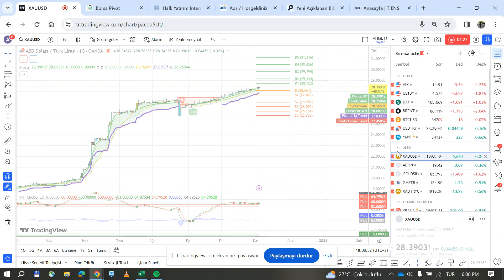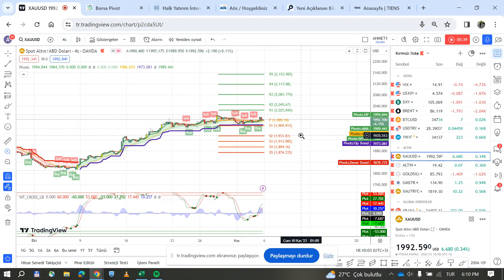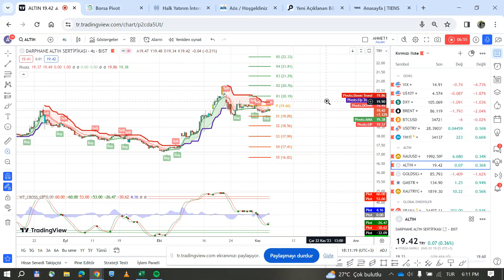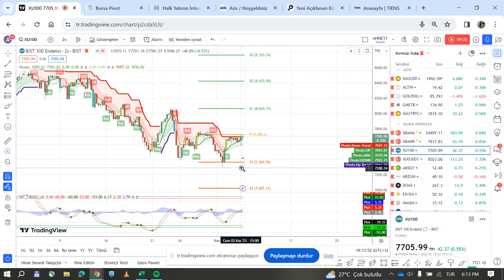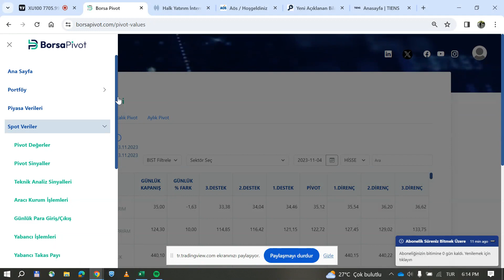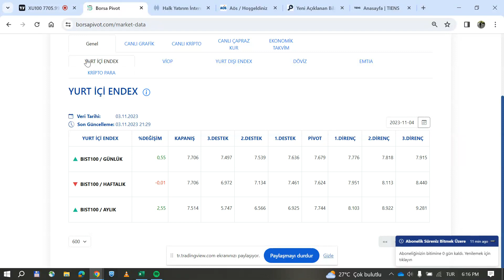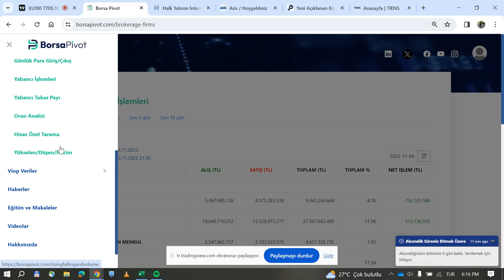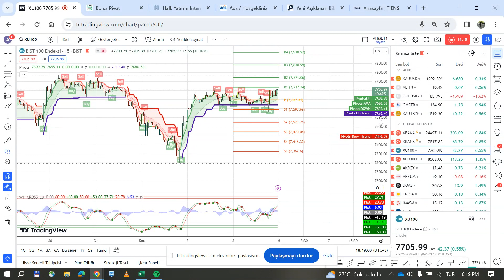te #6 Kasım Pazartesi neler olabilir?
7636 (Destek)    76679 (pivot)      7776 (Direnç)
Haftalık pivot noktalar;
7461 (Destek)    7624 (pivot)      7951(Direnç)
Aylık pivot noktalar;
6925 (Destek)    7744 (pivot)      8103 (Direnç)

Detaylar Videoda
Videolar ve içerik hakkındaki yorumlarınızı yazarsanız ona göre imkan dahilinde geliştirmeler yapılabilir.
AGHOL
AKSA
ALGYO
ARCLK
AYES
CCOLA
DEVA
DOAS
DOCO
DOKTA
ENJSA
ESEN
FROTO
GLBMD
GOLTS
ISBIR
KFEIN
LKMNH
MAGEN
MAVI
MGROS
MPARK
MTRKS
NATEN
ORGE
OYAKC
PGSUS
PSDTC
SAHOL
SRVGY
TAVHL
THYAO
TOASO
TUPRS

Genel anlamda bilgi vermek amacıyla hazırlanmış olan işbu youtebe kanalı kapsamı bilgiler hiçbir şekil ve surette bu bilgilere istinaden her türlü özel ve/veya tüzel kişiler tarafından alınacak kararlar, varılacak sonuçlar ve oluşabilecek her türlü riskler bizatihi bu kişilere ait olacaktır. Hiçbir şekil ve surette ve her ne nam altında olursa olsun, her türlü gerçek ve/veya tüzel kişinin gerek doğrudan gerek dolayısı ile uğrayacağı maddi ve/veya manevi zararı, kâr mahrumiyeti, velhasıl her ne nam altında olursa olsun uğrayabileceği zararlardan hiçbir şekil ve surette Finansal Piyasa Notları Youtube Kanalı sorumlu tutulamayacaktır.

Piyasa Notları